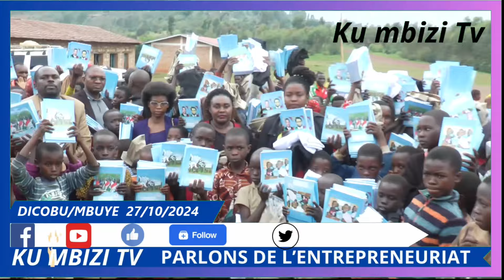Abarundi baba muri America barashigikiye bamwe mu Rwaruka rwo k'umutumba kigina.